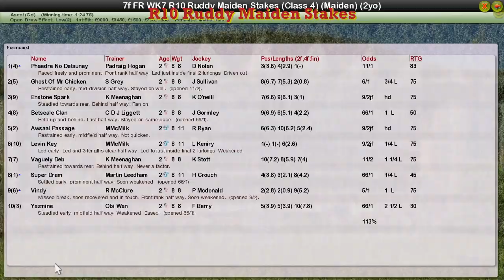FR WK7 R10 Ruddy Maiden Stakes